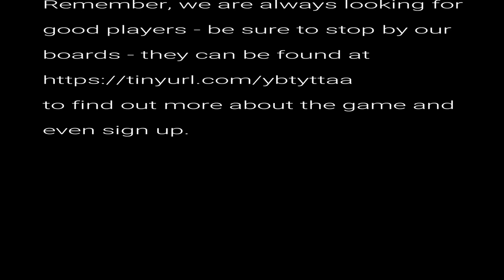A Prick For A Prick 1 of 6 AUDIO